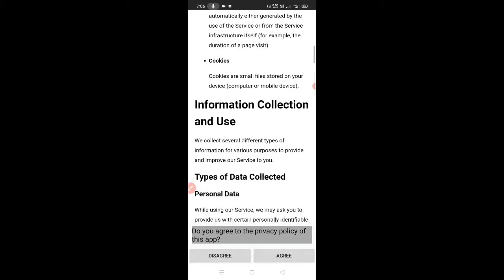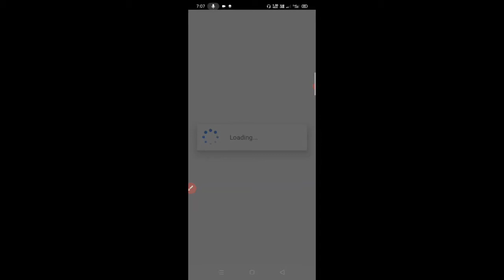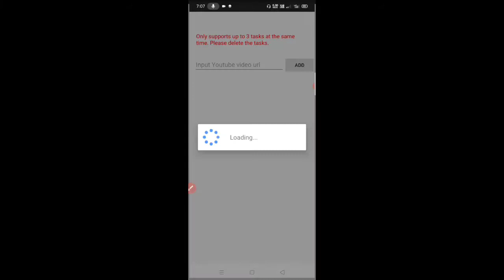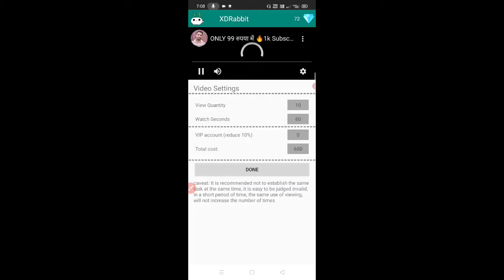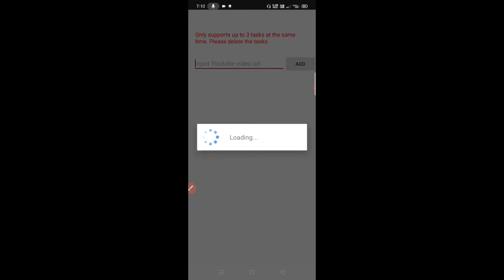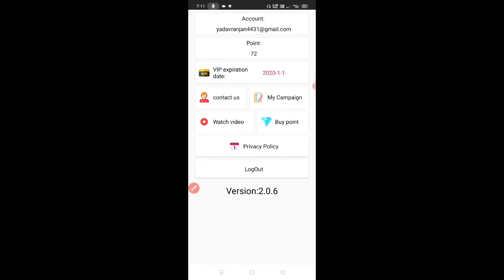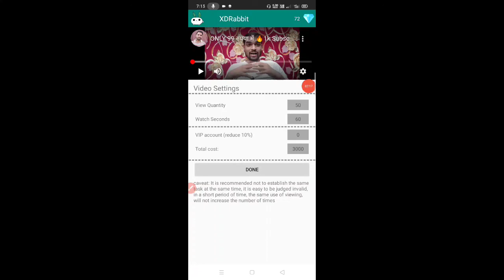1500 Subscribers 4000 watch time Genuine tricks 2022🔥 | subscribe Kaise badhaye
channel - Nexmoney family